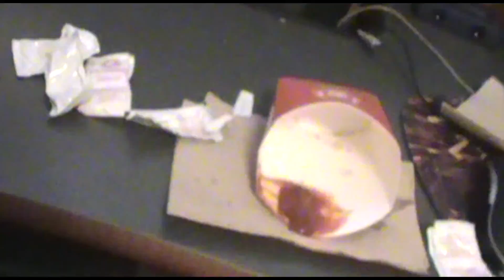WENDY'S SPICY CHICKEN NUGGETS REVIEW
This time I head to Wendy's because their Spicy Chicken Nuggets returned and I wanted to try them.
If you want to support me, you can donate by clicking the link. YOU DO NOT NEED TO DONATE IF YOU DON'T WANT TO!